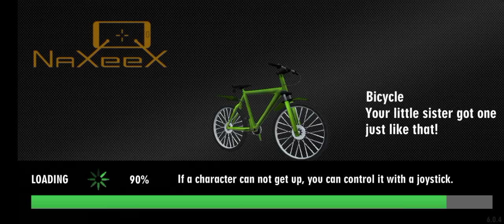я бандит 4 серия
угоняю от полецейских